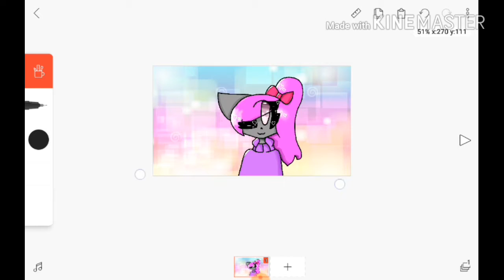This is what I just drew owo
I was gonna record this but I didn't want to wait in PowerDirector so I just drew it